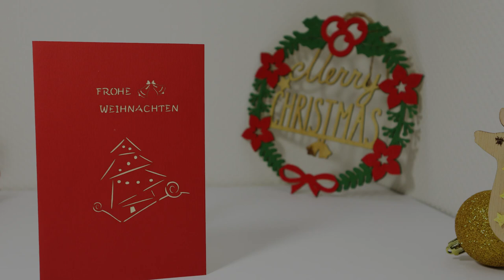Christmas Pop Up Card, 3D Card, Christmas Card, Snowman Landscape, LINPopUp®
LINPopUp®